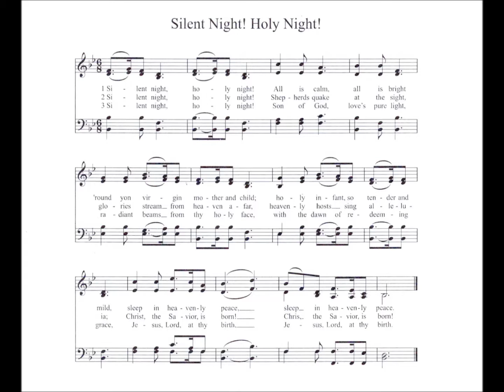Silent Night! Holy Night! (Stille Nacht)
Text by: Joseph Mohr 1818
Tune: Stille nacht by Granz Gruber 1818
Source: Presbyterian 1955 Hymnbook #154

1 Silent night, holy night!
sleep in heavenly peace, sleep in heavenly peace.

2 Silent night, holy night!
heavenly hosts sing “Alleluia:
Christ the Savior is born; Christ the Savior is born!”

3 Silent night, holy night!
Jesus, Lord, at thy birth, Jesus, Lord, at thy birth.

4 Silent night, holy night!
Wondrous star, lend thy light;
with the angels let us sing
Alleluia to our King: